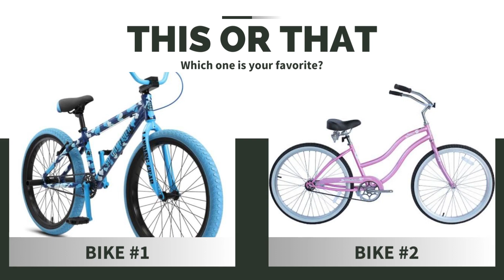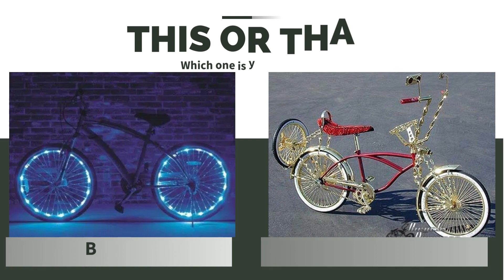Would You Rather...? Bike Showdown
Grab your helmet, hop on your current bike, and embark on this thrilling Would You Rather  bike comparison journey with us. A fun this or that bike edition!!